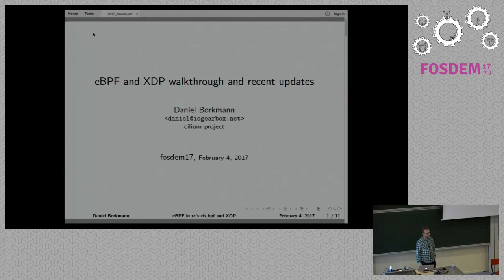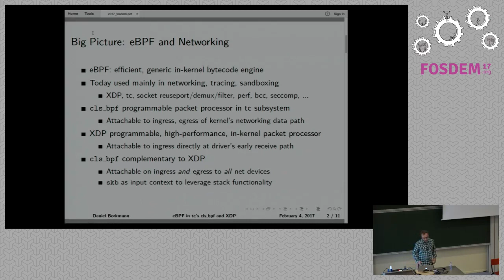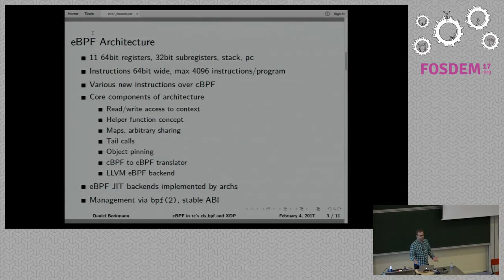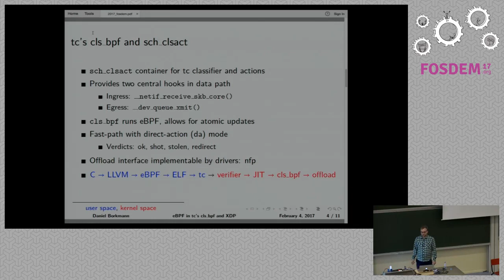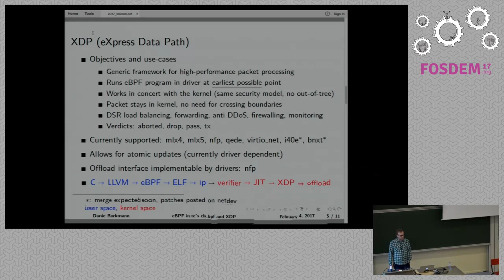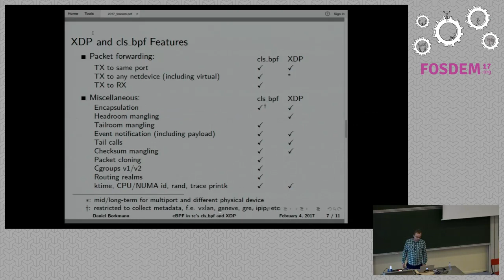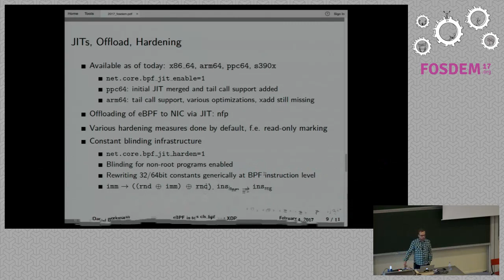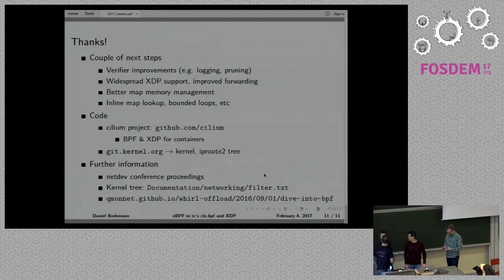eBPF and XDP walkthrough and recent updates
by Daniel Borkmann

This talk presents an overview of the Linux kernel's eBPF subsystem and how itintegrates into tc (traffic control) and XDP (eXpress Data Path) for providinga high-performance, in-kernel programmable networking data plane. Since thelast fosdem, many new eBPF-related features found its way into the Linuxkernel. This talk highlights some of the most important advances along withsome examples on how this facility can be programmed.

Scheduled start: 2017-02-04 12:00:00